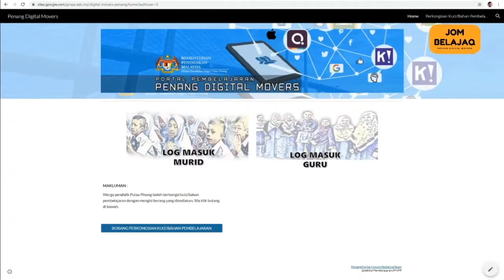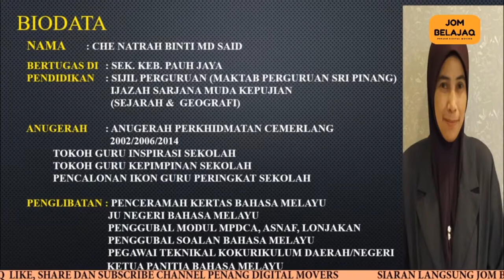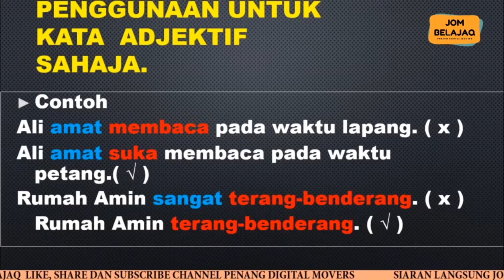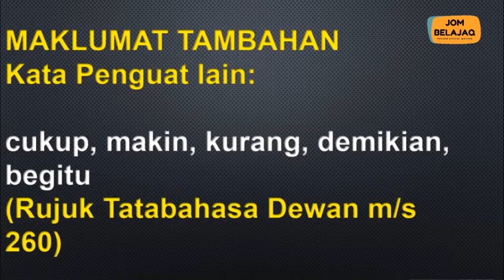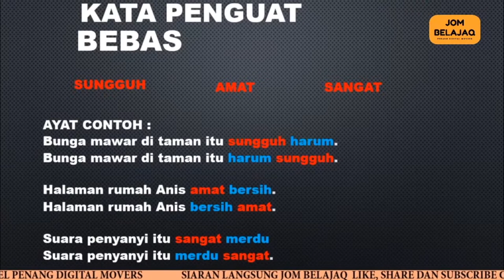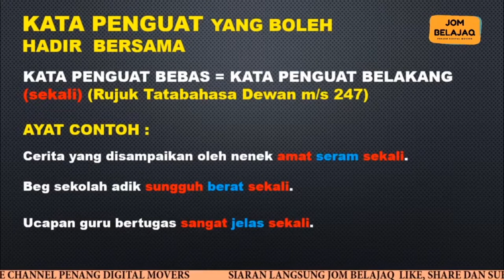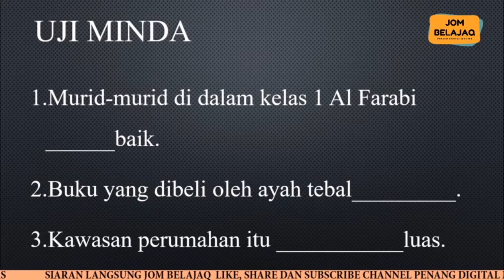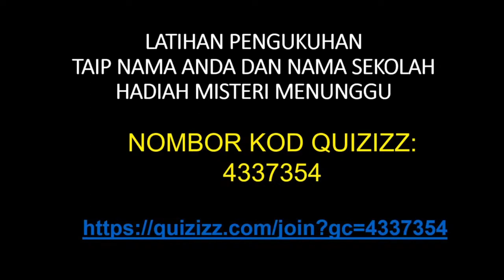JOM ULANG BELAJAQ : BAHASA MELAYU KATA PENGUAT TAHAP 2 (21JULAI 2020)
Portal Pembelajaran Penang Digital Movers Jom Ulang Belajaq bagi mata pelajaran Bahasa Melayu Tahap 2 yang disampaikan oleh Cikgu Natrah dari SK Pauh Jaya dan Cikgu Suria dari SK Pematang To'Kandu.